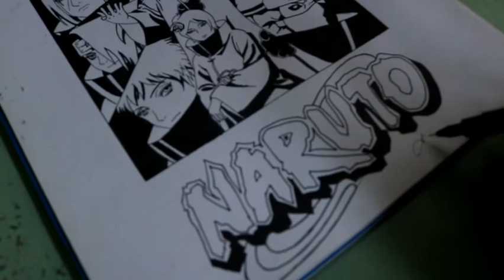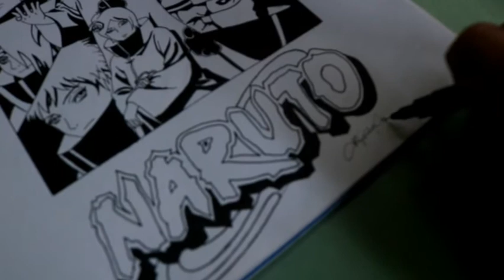The Ten Akatsuki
The song that was used is entitled "Hero's Comeback" by Nobody Knows.